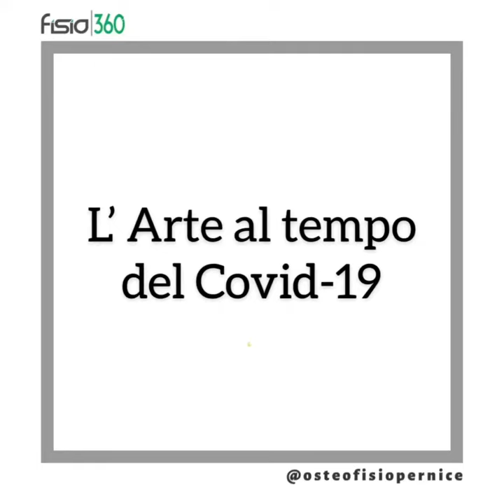L’ arte al tempo del Covid-19 (Coronavirus)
Insieme vinceremo. Italia unita contro il Coronavirus.

Metà della vittoria è nella scelta del campo di battaglia, l’altra metà nella scelta del momento.
(Jacques Deval)

Distanti ma uniti ce la faremo.